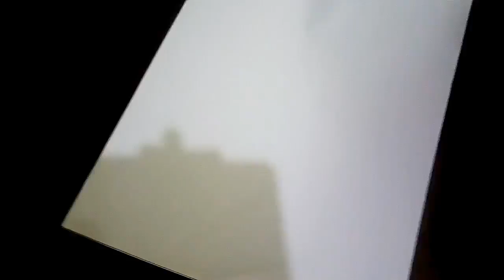कुकर में बना,चावल के आटे का सुपर हेल्थी केक | Simple And Healthy Rice Flour Cake Without Oven